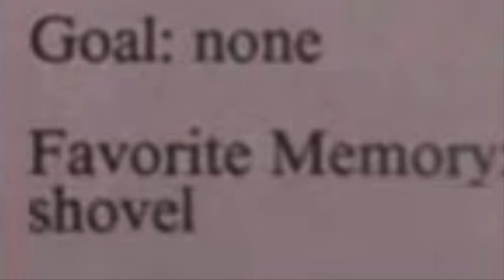The Kip Chronicles Complation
HE son g